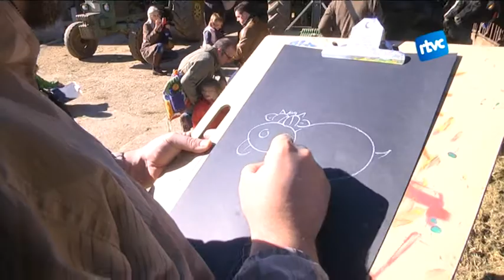La Païssa acosta el món productiu als menuts amb un taller de mató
L’agrobotiga La Païssa, de Cardedeu, s’ha proposat acostar el món rural i productiu als més petits de la casa. És per això, que cada diumenge obre les seves portes per compartir una visita a la granja i la recepta d’un bon mató. Els vam acompanyar en aquest taller que aplega a famílies de la comarca i la província.